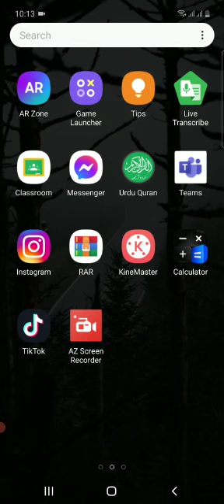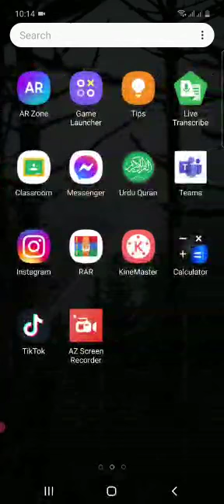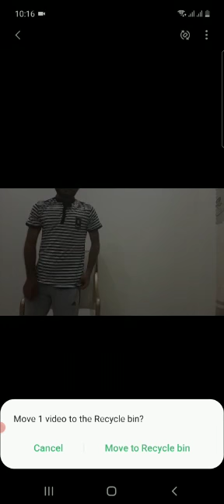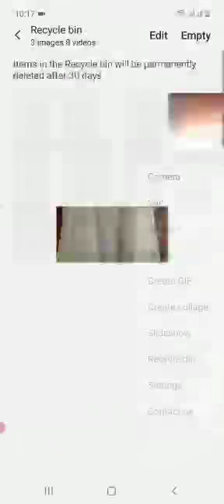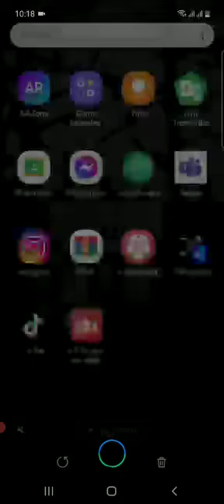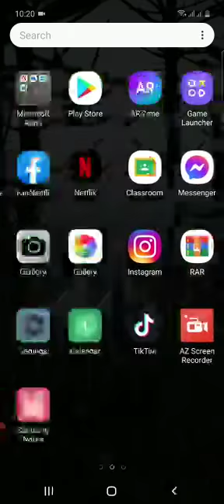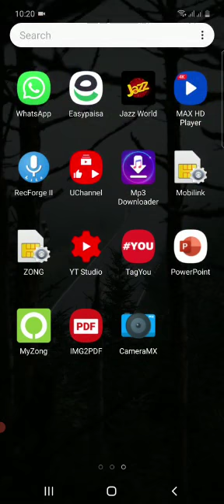Deleted mobile data